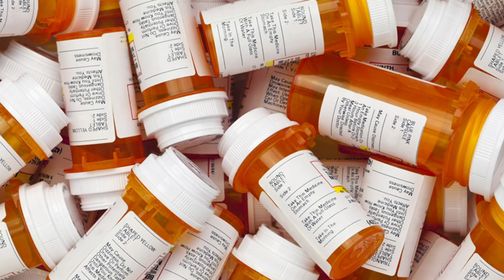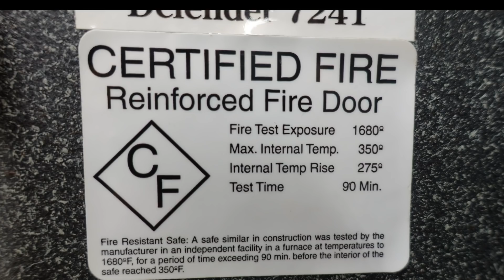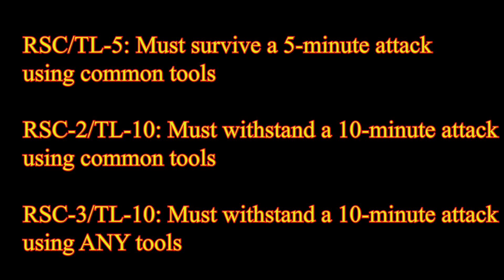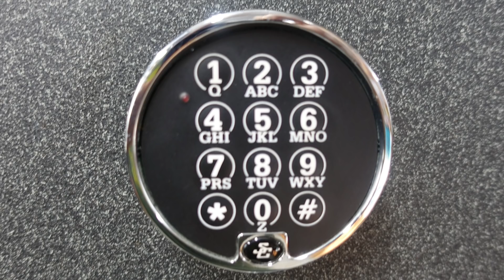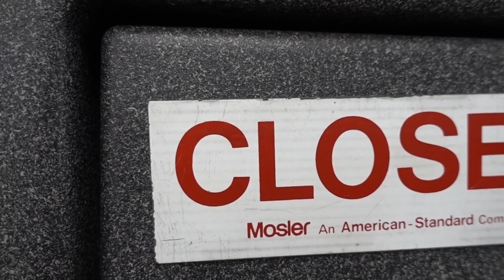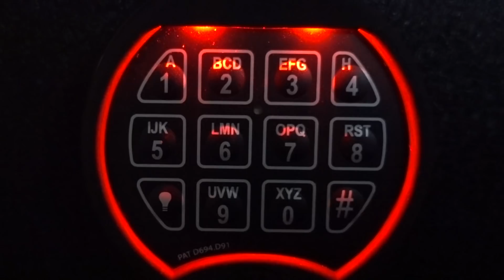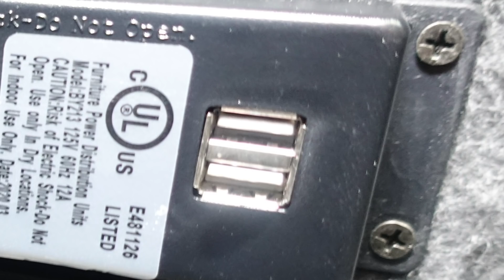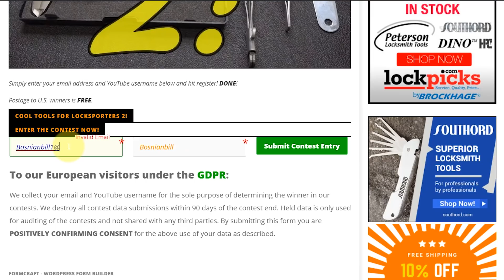(1806) Buying a Safe Tips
In video 1806 I'll walk you through my research before buying my new safe, giving tips of what to look for in design, fire ratings, and UL's ratings of break -in certifications. All in all, this took me about 6 weeks to put together and I felt that anyone looking at buying a new safe might find it a useful time-saver.